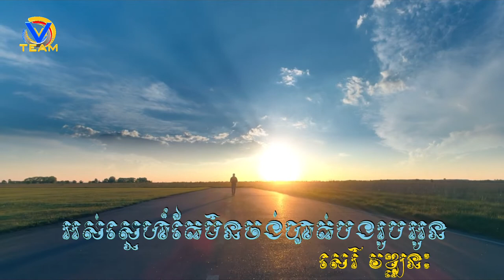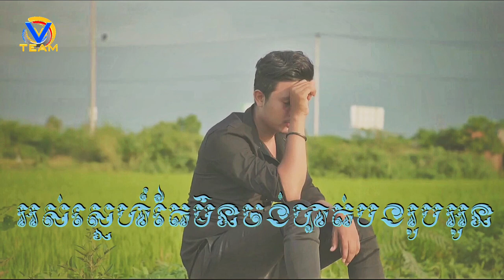អស់ស្នេហ៍តែមិនចង់បាត់បង់រូបអូន សេរី វឌ្ឍនះ [LIVE BAND]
welcome to merl komsan
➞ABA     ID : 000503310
Thank you so much for support me all time.
Like Page
Page: serey vathnak official